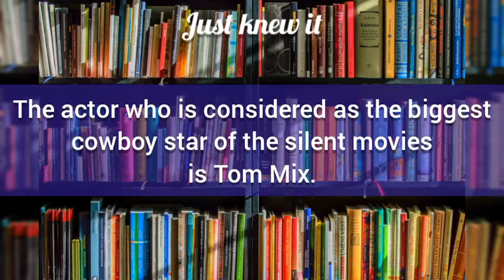Interesting General Knowledge Facts - XIII | Just Knew It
I Have Planned to upload these kinds of short videos which are less than a minute for just gaining some knowledge about those facts...

and don't forget to turn on the bell icon...

All these details are taken from the source:
business insider and Forbes...

Just know It...